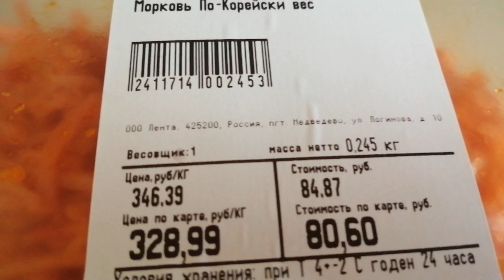Морковь По-Корейски, а цена, как за мясо! Как такое возможно? Морковь по цене мяса!?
Люблю этот салат, но цена его зашкаливает...